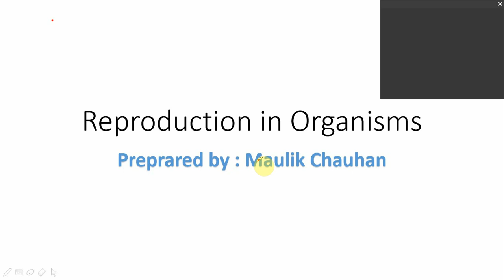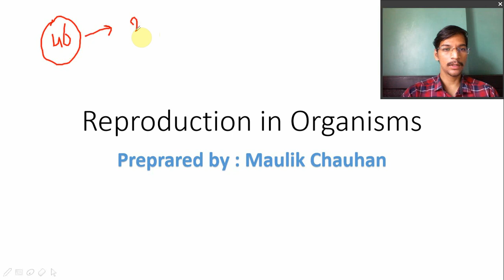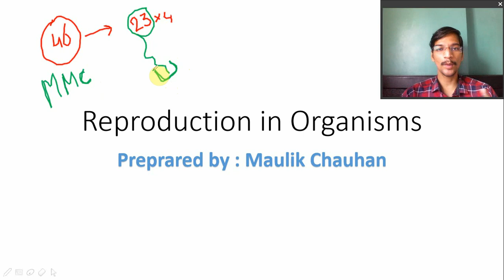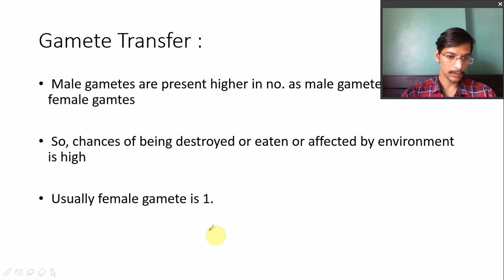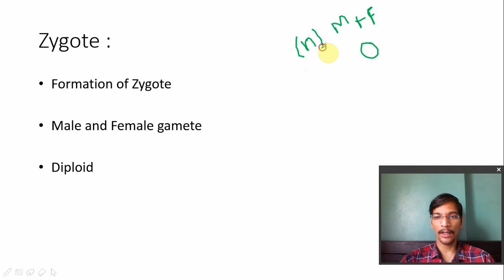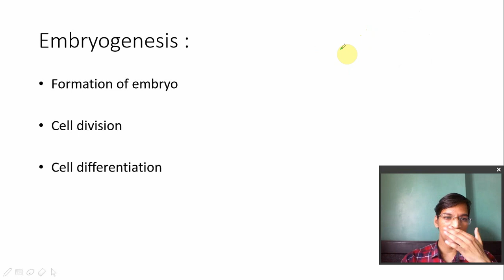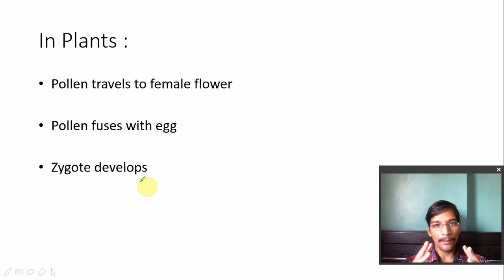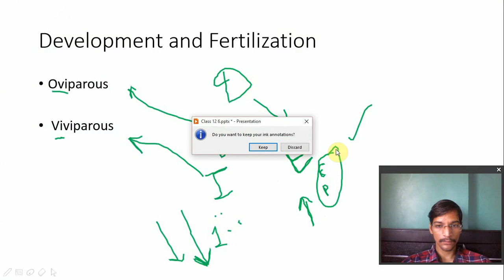Standard 12 Science | BIO | Ch 1 Part 6 | Swastik Academy | English Medium